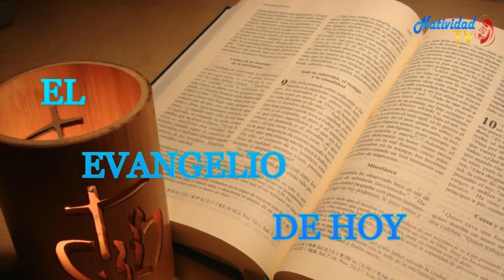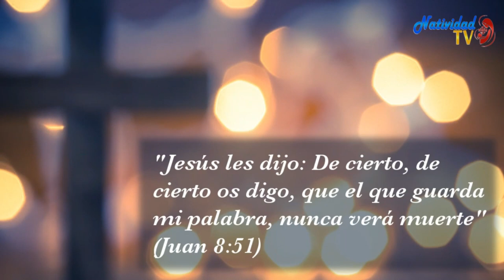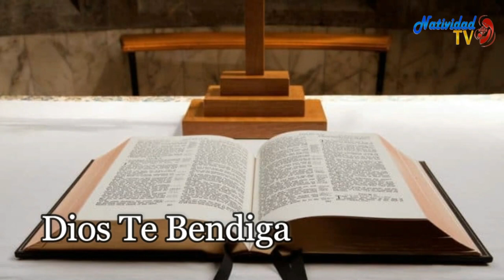EVANGELIO DE HOY | Jueves, (30/03/2023) // Pbro. Juan Carlos Gómez Yánez